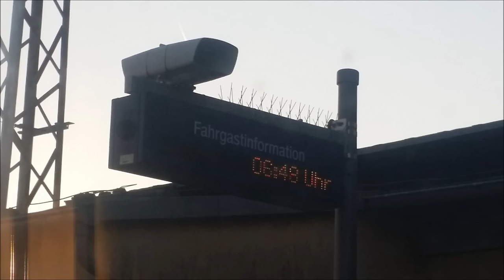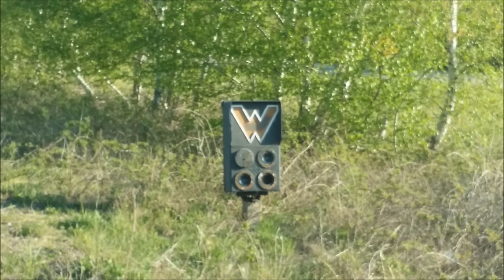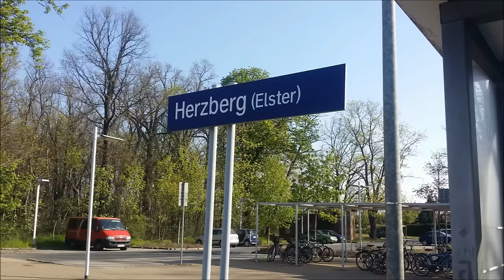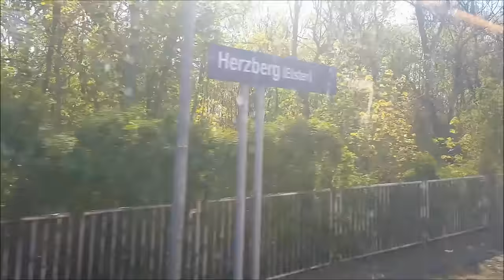Jens im Einsatz, Oster -Tour 2019 Teil 1 ,es geht nach Herzberg :-)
hallo Freunde und Modellbahn Kumpels ,hier ist meine Oster Tour 2019 ,in Teil 1 geht es nach Falkenberg und von dort aus nach Herzberg, ich muss sagen es hat sich wirklich gelohnt,
In Teil 2 geht es dann von Leipzig nach Sangerhausen.
lasst euch überraschen, was ich alles entdeckt habe.

Musik

Liquid Drum and Bass Mix 2018 【1 Hour】 - 'Memories' D & B Mix

Mails für Vorschläge

der 2. Kanal